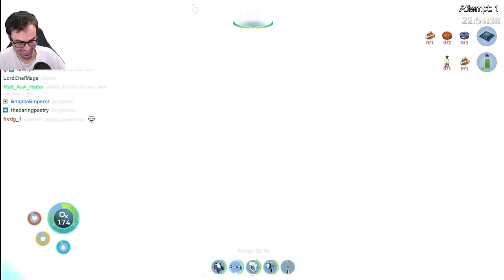WE MUST GO DEEPER // Subnautica Hardcore First Playthrough [Ep. 7]